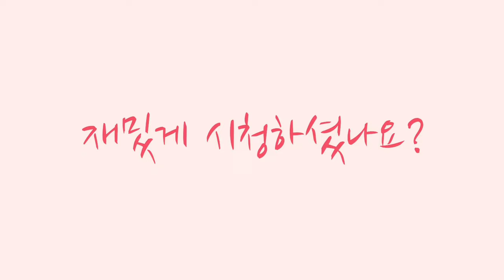간단요리 : 초간단 치즈밥 만들기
달달한 치즈밥♡